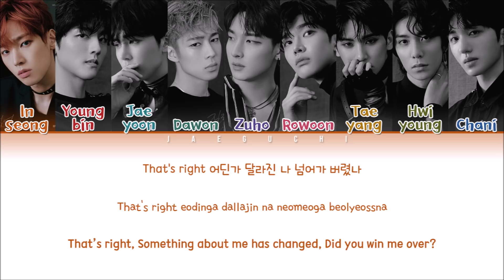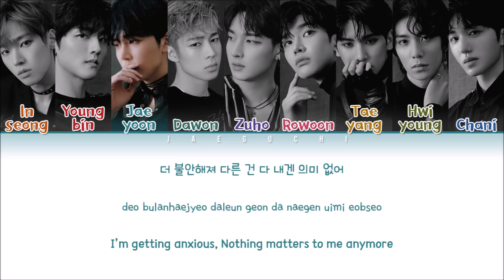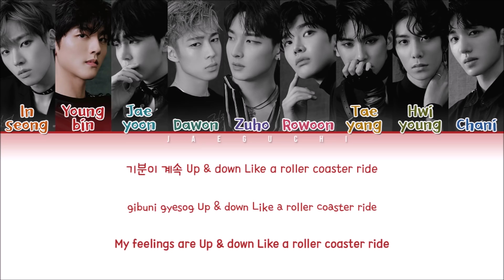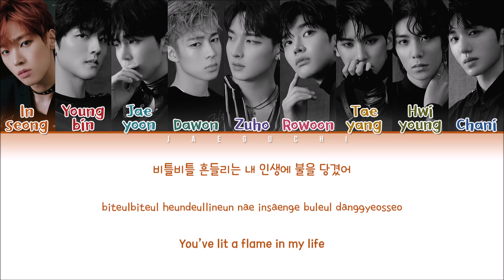SF9 - NOW OR NEVER (질렀어) LYRICS (Color Coded Eng/Rom/Han/가사)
English Trans: FNCEnt

• Artist: SF9 (에스에프나인)
• Song: Now or Never(질렀어)
• Album: ‘SENSUOUS’

• Members: Inseong, Youngbin, Jaeyoon, Dawon, Zuho,
Rowoon, Taeyang, Hwiyoung, Chani